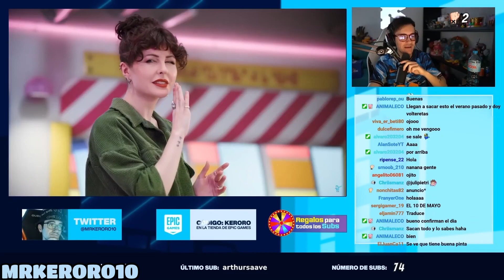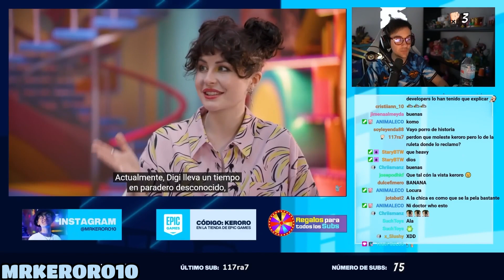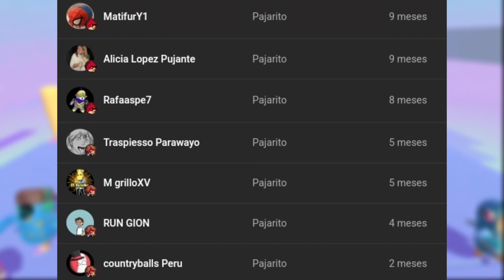Las Mejores REACCIONES a Fall Guys Modo Creativo y Temporada 4 Construcción Creativa!!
El servidor de Fall Guys Español donde podéis hablar con más de 5k usuarios sobre Fall Guys, con muchos canales disponibles y más!! (Haremos torneos y sorteos por allí con premios en un futuro 👀)